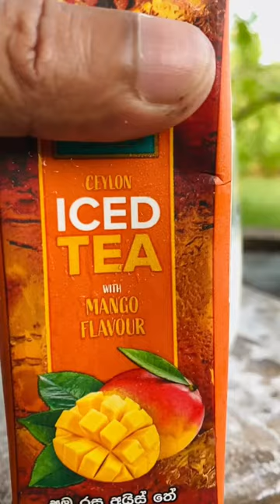Boba Tea | Bubble Tea| Passionfruit |CoOk WiTh KaNi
passionfruit Boba tea